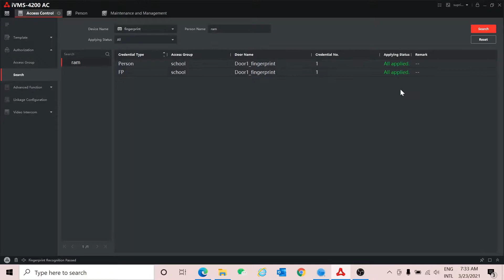How to search authorization details in Access control via iVMS 4200 AC